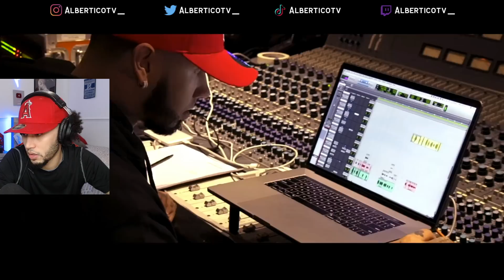REACCIONO a el DOCUMENTAL de ANUEL AA | 30 DAYS WITH ANUEL (ep. 2)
📥 QUIERES PROMOCIONAR TU MUSICA AL PRINCIPIO DE MIS VIDEOS?

★ Gracias por la Miniatura!! Jesus